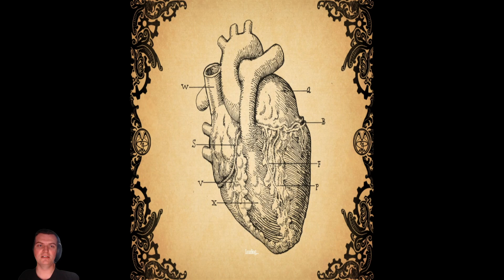Something is Lurking in the Dark... (Amnesia A Machine For Pigs)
We are steadily moving forward to go rescue our kids but I can't shake the feeling that something is here with us, I'm sure it is just my imagination...